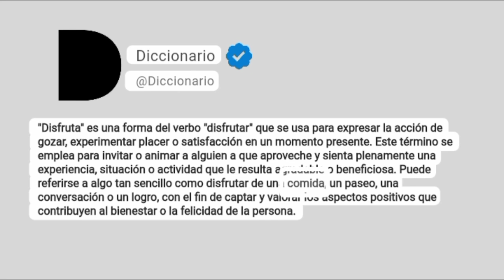Disfruta Significado En Español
"Disfruta" es una forma del verbo "disfrutar" que se usa para expresar la acción de gozar, experimentar placer o satisfacción en un momento presente. Este término se emplea para invitar o animar a alguien a que aproveche y sienta plenamente una experiencia, situación o actividad que le resulta agradable o beneficiosa. Puede referirse a algo tan sencillo como disfrutar de una comida, un paseo, una conversación o un logro, con el fin de captar y valorar los aspectos positivos que contribuyen al bienestar o la felicidad de la persona.